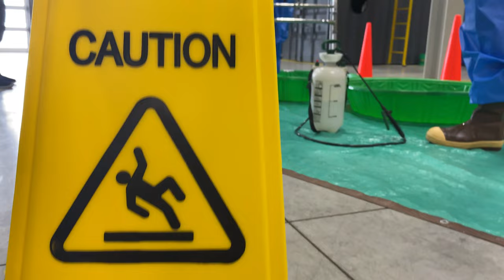Hazwoper Training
One of our most interesting classes to watch, Hazwoper includes hours of training on hazardous substance understanding, the risks associated and how to respond to a release. Check out the 5 different Hazwoper courses we offer.